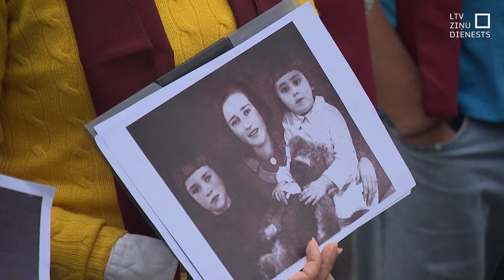Piemin holokausta upurus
Pirms 83 gadiem, 1941. gada 4. jūlijā, nacistiskās Vācijas armijnieki kopā ar bēdīgi slaveno Arāja komandu nodedzināja Rīgas Horālo sinagogu un vēl četras citas. Nav zināms, cik cilvēku tolaik gāja bojā. Šodien, Ebreju tautas genocīda upuru piemiņas dienā, Latvijā piemin tos cilvēkus, kuru dzīvība izdzisa noziegumos pret cilvēci Otrajā pasaules karā.